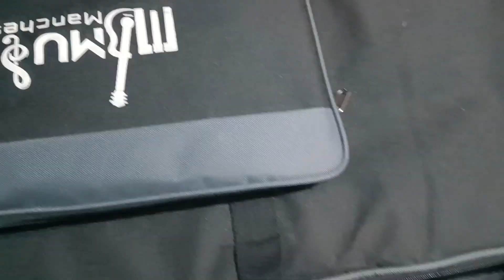New Band Opening 🎸